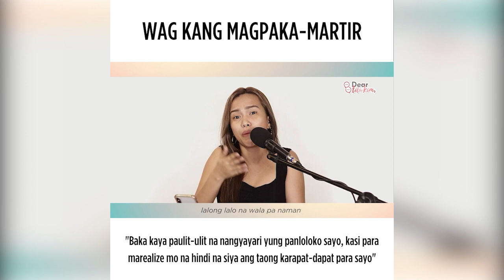Wag kang magpaka martir | Tita Kim